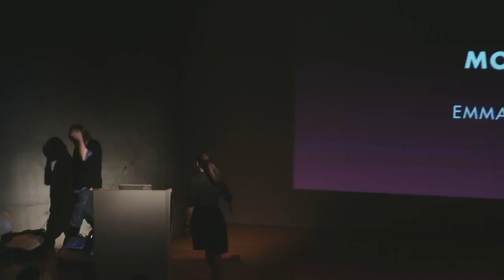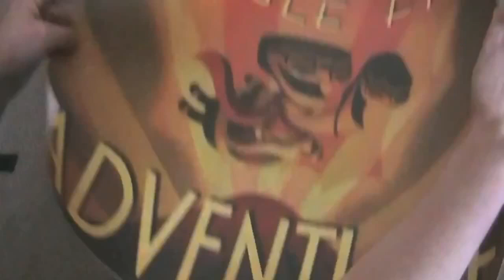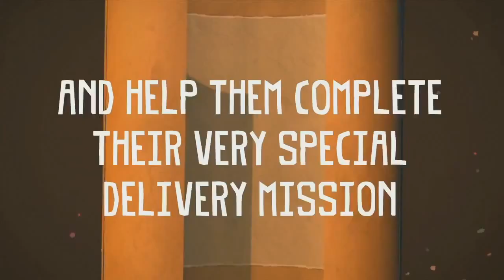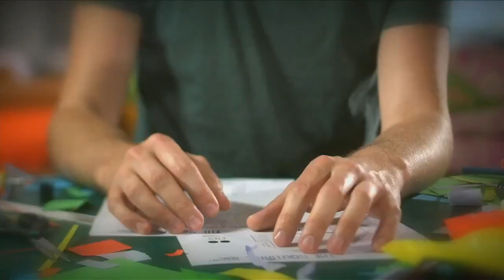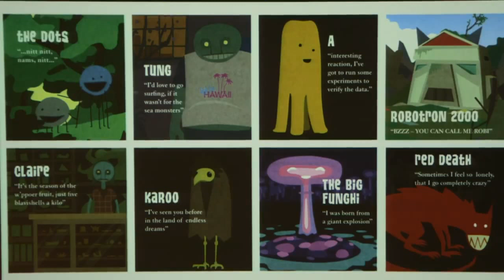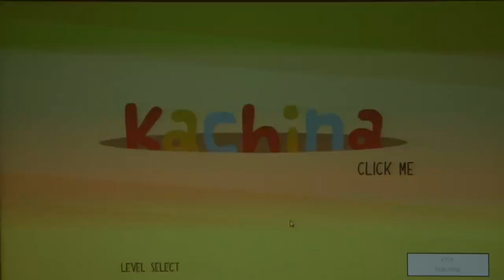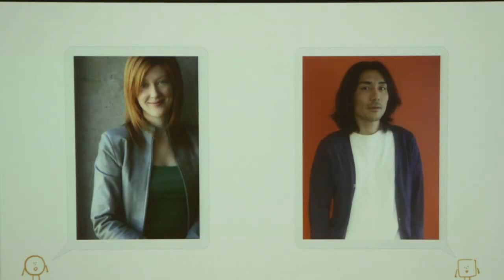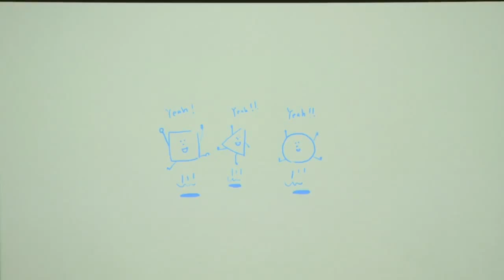Venus Patrol & MOCAtv present: HORIZON